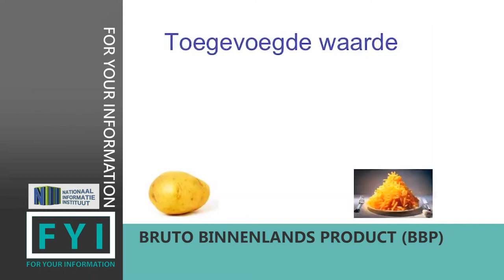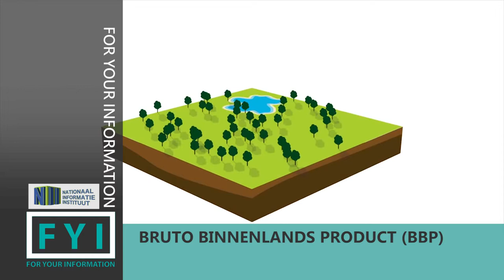FYI BRUTO BINNENLANDS PRODUCT (BBP)